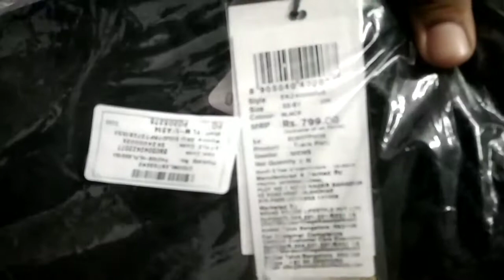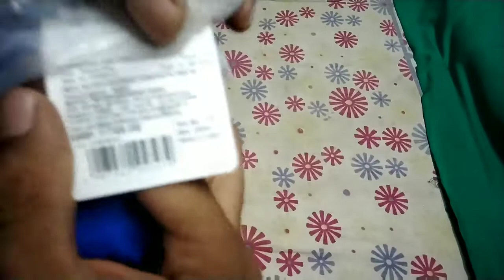Unboxing Ecko Unltd Trackpants | 2GO T-shirt | Myntra